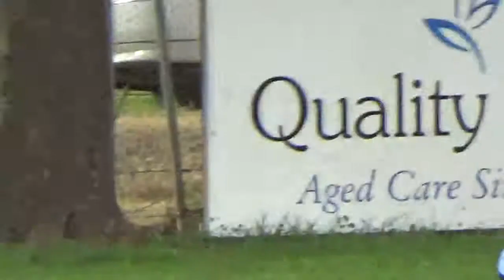#1 1st Half Scone Brumbies v Tamworth Pirates 1st Grade 26 June 2021 at Sir Owen Glenn Rugby Park